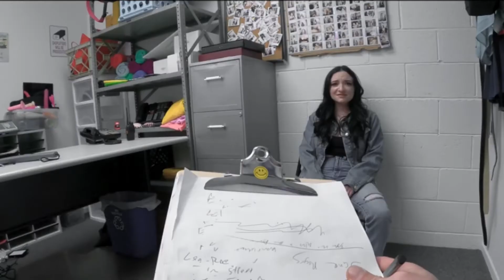Cute Shoplyfter Leia Rae